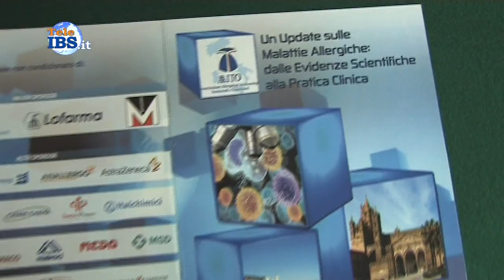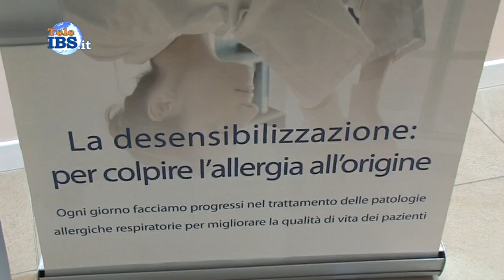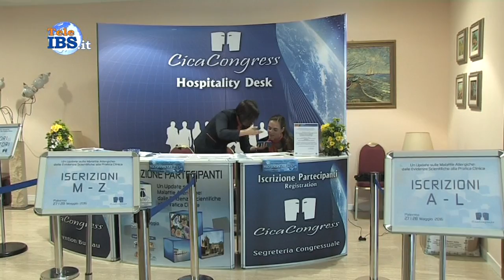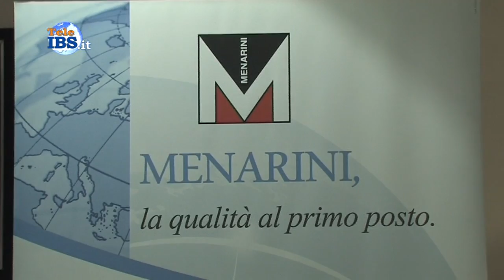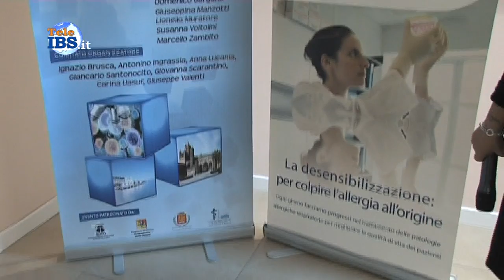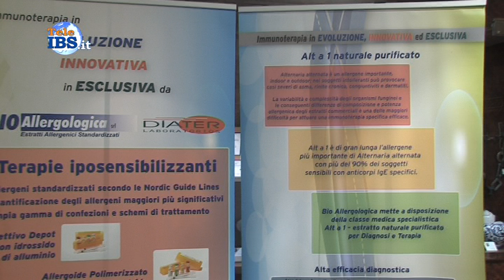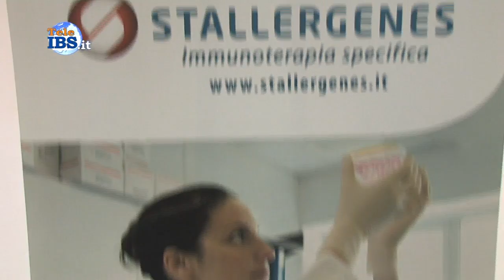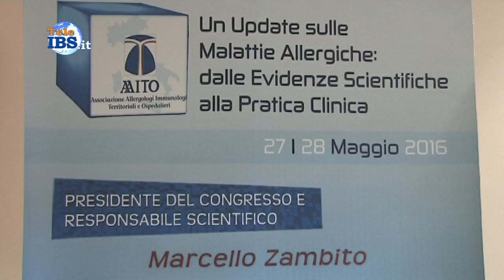Un Update sulle malattie allergiche: dalle Evidenze Scientifiche alla Pratica Clinica